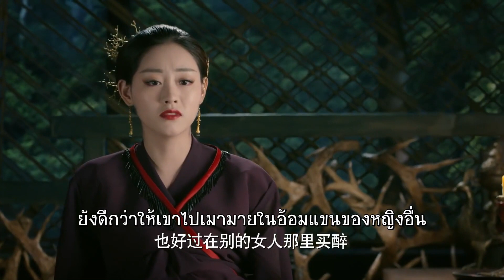แก้แค้นให้เสร็จพ่อ - สามชาติสามภพ ป่าท้อสิบหลี่ - Eternal Love《 三生三世十里桃花》